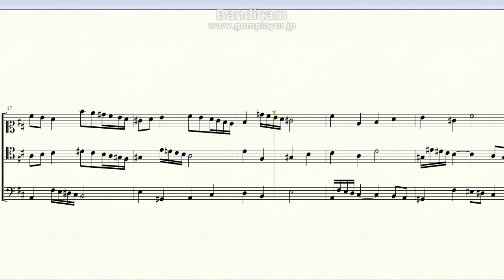Canon for 3 voices | 3声の7度カノン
遊びで作成したカノンなので、細かな不都合は大目に見てください…笑